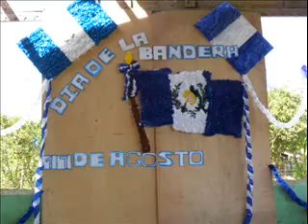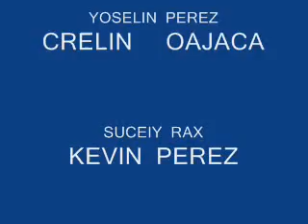DIA DE LA BAMDERA 2010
Los mejores editores de videos solo en CREEK NEGRO DEL MAR pero con una mala caligrafia Bandera con M osea Bamdera... ¡¡¡¡¡¡hay Handreya esa es mi alumna! jajahhh